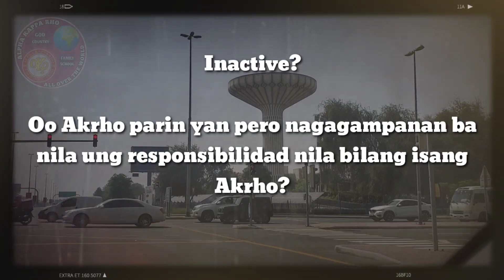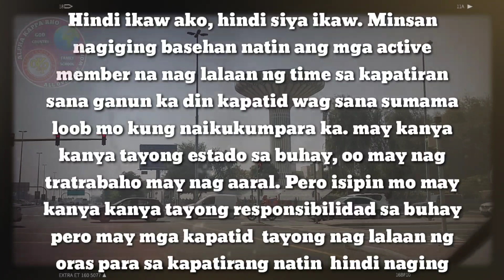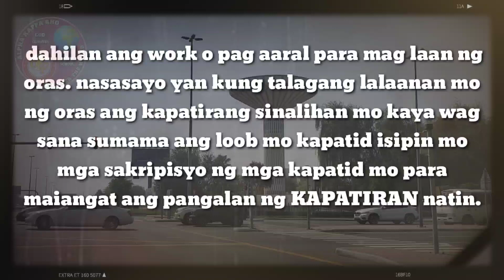DALAWANG URI NG INACTIVE NA FRATMAN !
inactive FRATMAN
AKP
AKRHO
SKEPTRON
KHROAKS
ALPHA KAPPA RHO
FRATERNITY
SORORITY
LONG LIVE
STAY HUMBLE ❤️